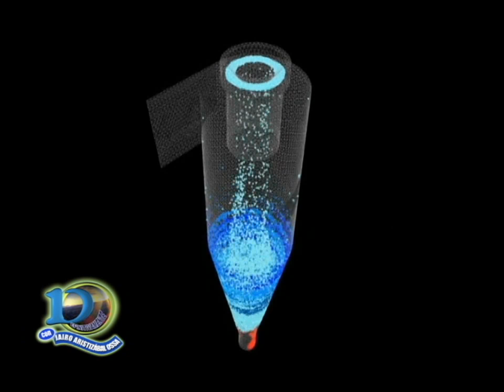GARANTIZANDO CALIDAD DE AGUA / AGUA 100% POTABLE / AGUA INNOVEC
El agua extraída y potabilizada será inyectada a la red de distribución directamente en cada punto de producción, conformando una sola malla de abastecimiento o Sector Hidráulico que será abastecida por los pozos, con lo cual se disminuirá el impacto que le están generando las pérdidas de agua que se presentan en el abastecimiento de agua a la población del Distrito de Aguablanca.

Gracias a: Imbanaco, Café águila Roja, Arroz Blanquita, Comfandi, Coomeva, Patojito.

Nos vemos en el Canal 14:

Viernes 8:30 am.